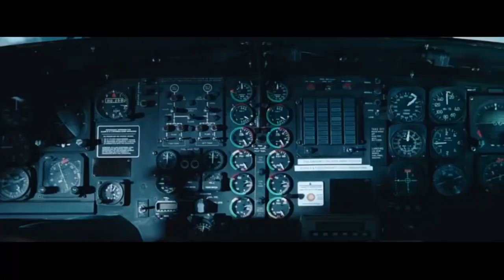Apex Legends season 12 | геймплей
Ассоциации были слишком сильными, чтоб просто пройти мимо